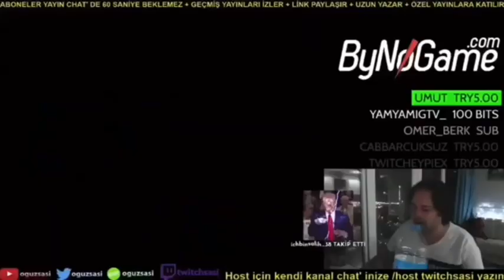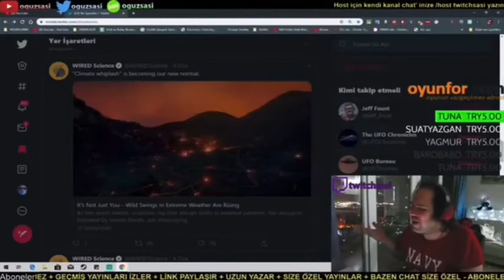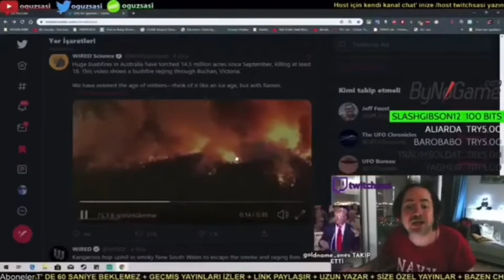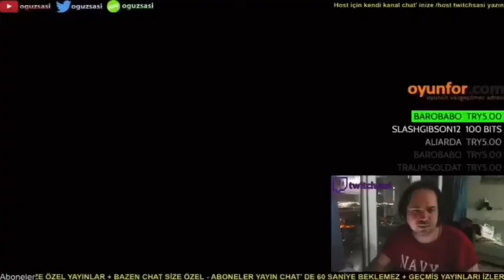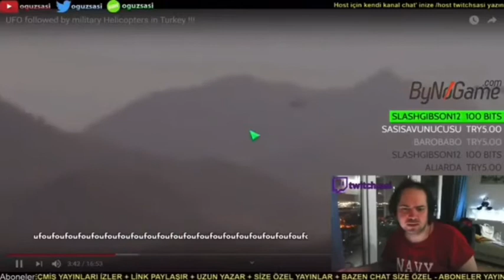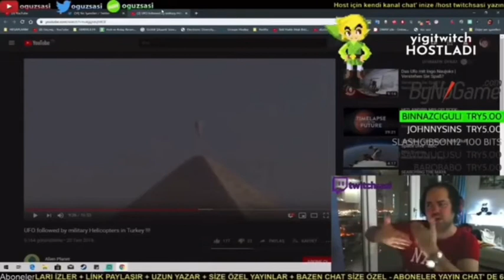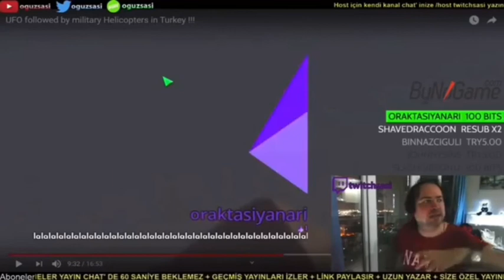OĞUZ SASİ DONATE SALDIRISI (DERLEME)